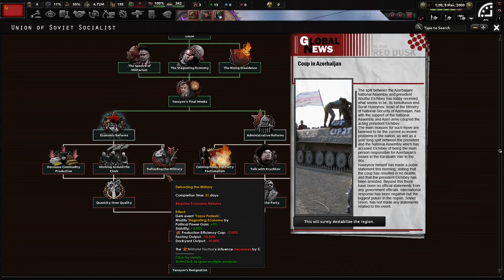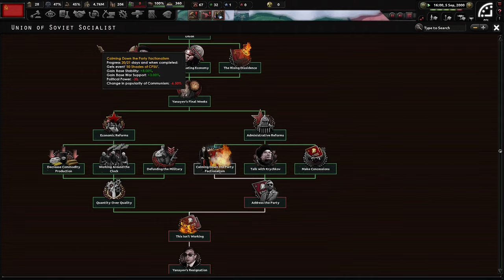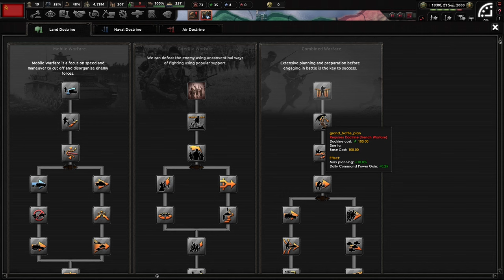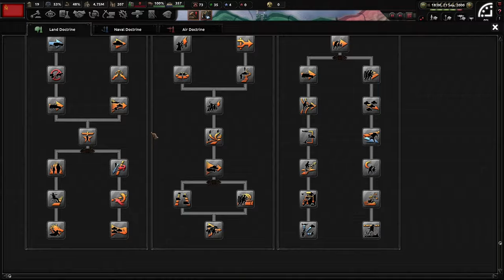Welcome To The Decaying USSR! Hoi4 - Red Dusk, USSR (Pugo) #1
The Union of Soviet Socialist Republics survived the August Coup of 1991, but things have not gotten better since then. However, we need new leadership to steer us correctly and restore ourselves as the superpower that can and will rival the USA. I hope you enjoy!